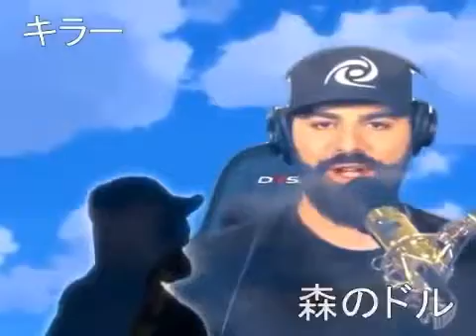Drama alert online